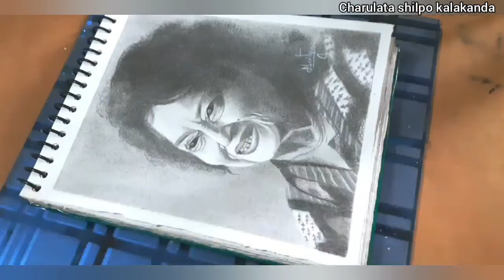How to draw Saroj Khan/how to draw a realistic portrait step by step.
1. how to draw soroj khan
2. how to draw a realistic portrait step by step

Dosto aap video ko dekhiyega or achhi lage to ise like kijiyega ,comment kijiyega, share vi kijiyega.agar aapka koi sawal hai to aap mujhe comment bhi kar shakthi hai. me aapke comment ka replay dene ki koshish korungi.

Dosto is channel por aapko watercolor, pastels painting, acrylic painting, portrait,poster drawing, Craft, stone painting etc related videos ki tutorial dekhne ko milegi.